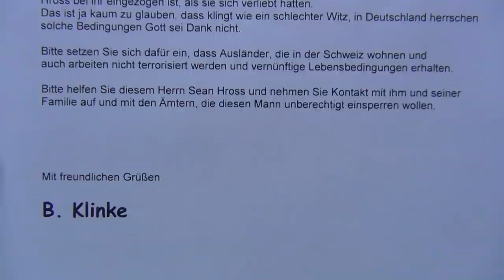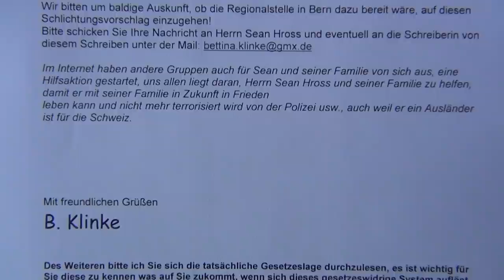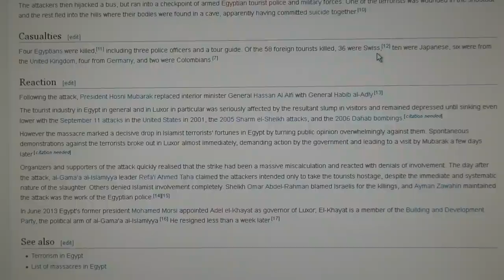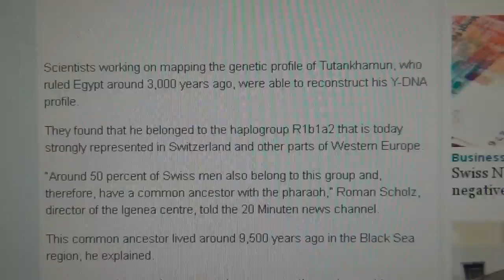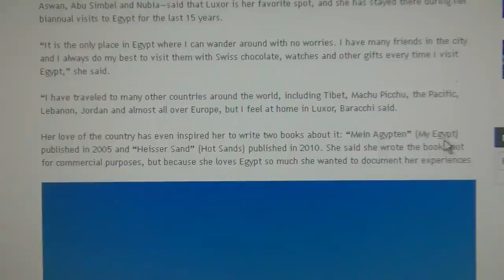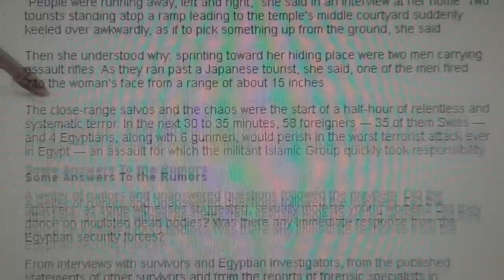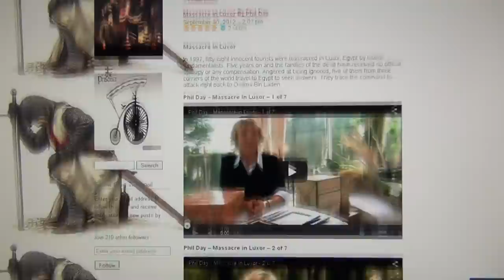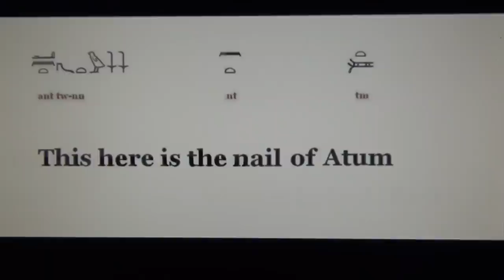Swiss Servants Satan`s Seed, Nov. 17th Luxor Massacre - Arson Vernier Geneve & Simonetta Sommaruga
SWISS SERVANTS SATAN`S SEED
Swiss Defence League
British former Nazi Skins admit to have participated in racist arson attacks in Germany and Switzerland at 3" min
Ce film là en anglais nous montre, comment l`attaque Nazi et incendie criminelle contre une maison de requerants d`asyl à Genève en Suisse le 17 Novembre 2014 avec des morts et des blessés graves était une révenge pour le Luxor massacre de la même date en 1997 et même revendiqué par des sites neo-nazies suisses comme le Swiss Defence League entièrement protégé par la police nazie suisse et leur potes fascistes de la justice